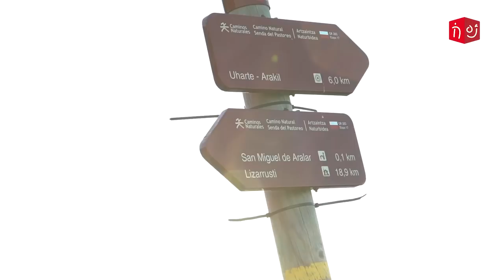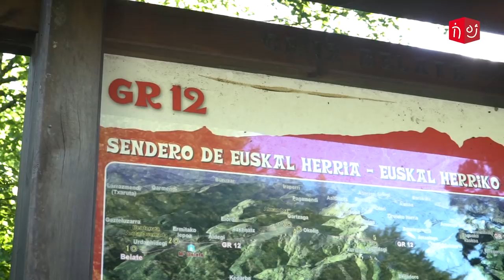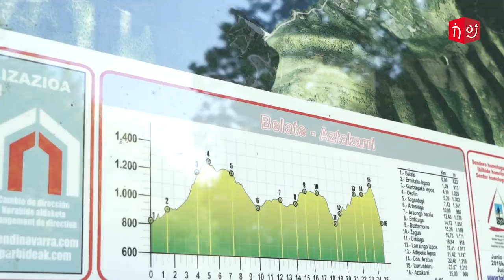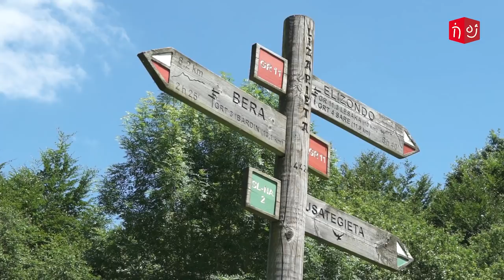Los senderos en Navarra- Mendi bideak Nafarroan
La colaboración entre el INDJ y la Federación Navarra de Deportes de Montaña y Escalada hace posible el mantenimiento y la homologación de los senderos de Navarra. Esto permite la práctica deportiva en condiciones de seguridad. Los senderos de Navarra están considerados como una instalación deportiva.

NKGI-a eta Mendi eta Eskalada Kirolen Napar Federakuntzaren lankidentzak ahalbidetzen du Mendi-Bideen mantenua eta homologazioa. Honi esker kirol praktika segurtasun baldintzapean egin daiteke. Mendi-Bideak kirol instalazioak dira.